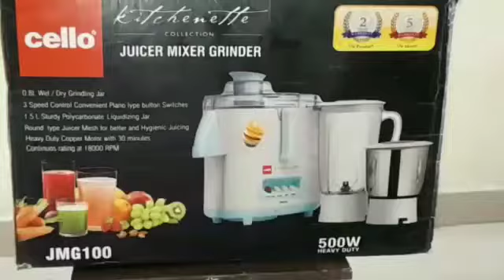मिक्सी से निकाले मौसमी और अनार का जूस/मिक्सी से मौसमी और अनार का जूस कैसे निकाले/मौसमी अनार जूस बनाए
नमस्ते दोस्तों
 आज मैं आपको घर की मिट्टी से ही मौसमी और अनार का जूस निकालना बताऊंगी ।अगर आपको वीडियो अच्छा लगे तो वह लाइक और शेयर जरूर करें ।और ऐसी ही और वीडियोस के लिए और इंडियन रेसिपी के लिए मेरे चैनल को सब्सक्राइब करें

 धन्यवाद